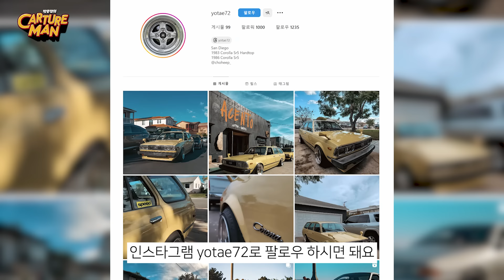칼쳐맨의 드림카는?